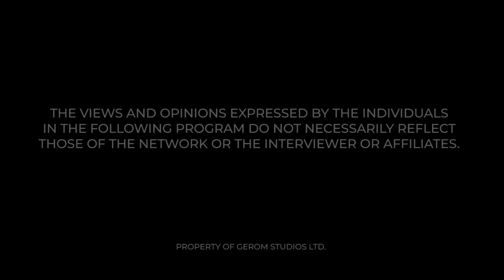We Suck Milk From 3 Bre.Asted Woman for Power - Prophet Emmanuel Boafo Shocks Maame Grace